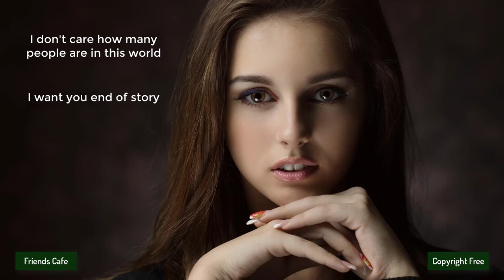[No Copyright Music] - Oshóva - Lively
Song: Oshóva - Lively (Vlog No Copyright Music)
Other groups